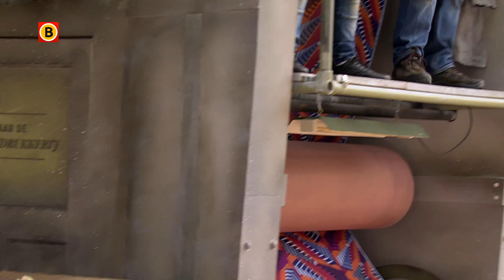3. Helmond, Vlisco: Gemaakt in Helmond, gewild in Afrika door Vriendenkring Van Gaal